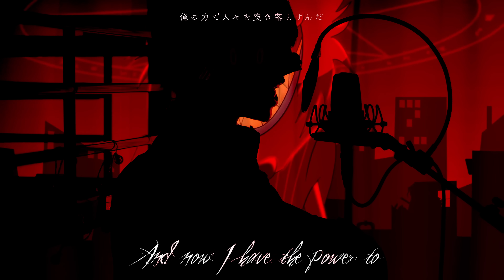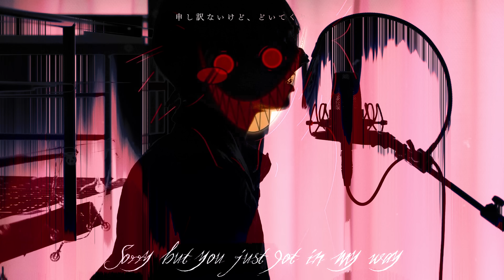【超学生】INSANE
契約してほしかったので

▋Original
・原曲（Black Gryph0n & Baasik）

歌詞翻訳やタイトル、概要欄の翻訳
または字幕ファイルを提供頂ける際には
・該当動画のURL
・翻訳先の言語
・(歌詞の場合)元の歌詞のどこに一致するか
例:Hello(こんにちは)
（字幕ファイルの場合は不要です）
・最後に表示する翻訳担当者のハンドルネーム or 匿名希望

をメッセージ内に記載いただき、
他者やサイトの著作物でないことをご確認の上、
までご送信ください。